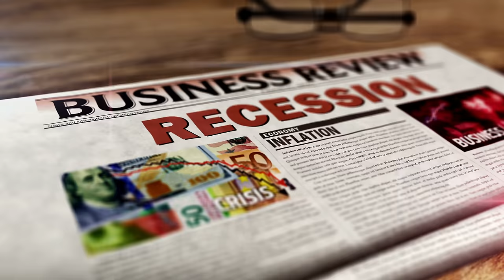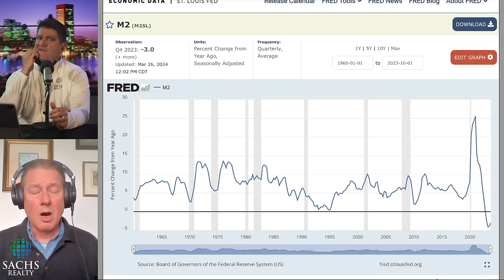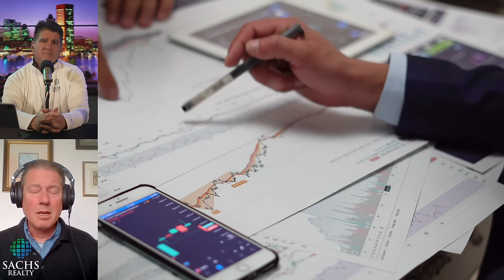U.S. Economy Is Heading For BANKRUPTCY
The U.S. economy is heading for a disaster! Out of control deficit spending typically indicates a recession.

Sachs Realty is EVERYTHING REAL ESTATE!